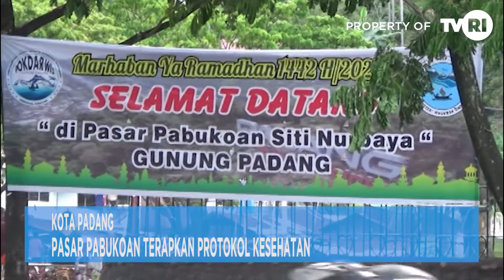PADANG - PASAR PABUKOAN TERAPKAN PROTOKOL KESEHATAN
Pada Bulan Suci Ramadhan 1442 Hijriyah di Kota Padang, Sejumlah warga kembali menggelar Pasa Pabukoan di Kawasan Batang Arau Kecamatan Padang Selatan. Pasa Pabukoan yang di Gagas oleh warga setempat itu di Laksanakan dengan Protokol Kesehatan.